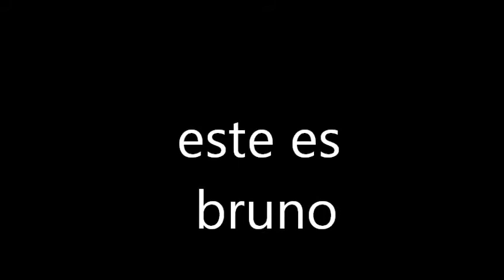bruno y sus amigos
este es el segundo video de los perros despues de 8 meses